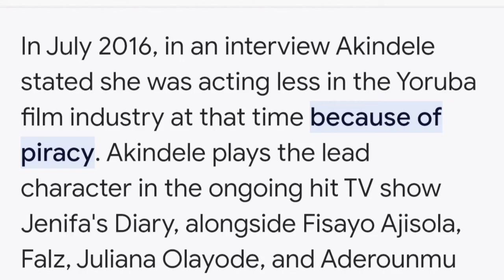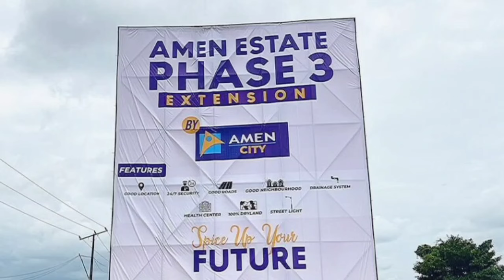Biography Of Funke Akindele & How She Got into Real Estate ("A Tribe Called Judah")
Akindele was born on 24 August 1977, in Ikorodu, Lagos State, Nigeria. She is the second of three children. Her mother is a medical doctor while her father is a retired school principal. She attended Grace Children's School, Gbagada, Lagos State. She obtained an Ordinary National Diploma (OND) in Mass Communication from the former Ogun State Polytechnic, now known as Moshood Abiola Polytechnic. She also earned a Law degree from the University of Lagos. Akindele came into the limelight after starring in the popular United Nations Population Fund (UNFPA)-sponsored sitcom I Need to Know, which ran from 1998 to 2002. Funke Akindele played Bisi, a curious but highly intelligent secondary school student. Funke Akindele's big break came in 2008 when she appeared in the movie Jenifa. In January 2018, there was a controversy when it was reported that Funke Akindele would get her Hollywood debut in Marvel's Avengers: Infinity War as she was listed as a member of the cast on IMDb. Mainstream Nigerian press reported that Jenifa was set to star in Infinity War as the guard Dora Milaje, citing IMDb. Some weeks later her name was replaced with that of fellow Nigerian actress Genevieve Nnaji, with Funke Akindele's upload shown to have been a hack. In February 2018, it was reported that Senate President and chair of the National Assembly, Dr. Bukola Saraki , had advised Marvel Studios to feature Akindele in Infinity War. In an interview in July 2016, Funke Akindele stated she was acting less in the Yoruba film industry at that time because of piracy. Akindele plays the lead character in the ongoing hit TV show Jenifa's Diary, alongside Fisayo Ajisola, Falz, Juliana Olayode, and Aderounmu Adejumoke. The show is an adaption of the movie Jenifa. The 2018 comedy film Moms at War stars Funke Akindele and Omoni Oboli. In July 2019, Akindele started a new web series, Aiyetoro Town, a spinoff from her popular TV series, Jenifa's Diary. She is the former CEO of Scene One Film Production. She made her cinematic directorial debut in the 2019 political drama film, Your Excellency. Funke Akindele runs a non-governmental organization known as the Jenifa Foundation, which aims at providing young people with vocational skills and she also has endorsement deals such as her being signed as an Ambassador to Dettol and Irokotv. In 2018, she was signed as a brand ambassador for Keystone Bank. In November 2019, she signed an endorsement deal with WaW Nigeria, a company that manufactures detergent and bar soap. Funke Akindele is also currently the brand ambassador to the developers of the popular amen estate in ibeju-lekki, Lagos state, Nigeria. She has always Made it known through adverts in Amen Estate that she has a house in Amen estate phase 1 where she lives right now and where she shot some of her short video on scene one films production. She also said that she has a landed property in Amen estate phase 2 and therefore urges people to invest in landed property in Amen Estate phase 3 for high return on Investment. Popular Nigerian comedian, Akporoko also owns a land in Amen Estate.